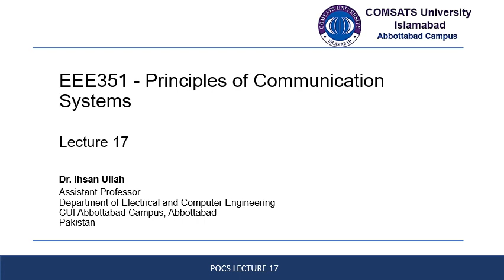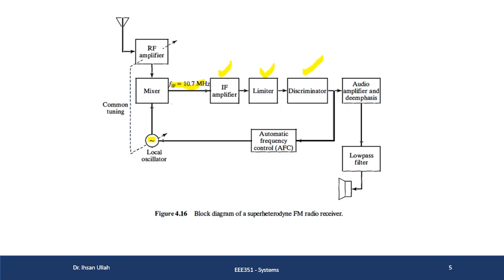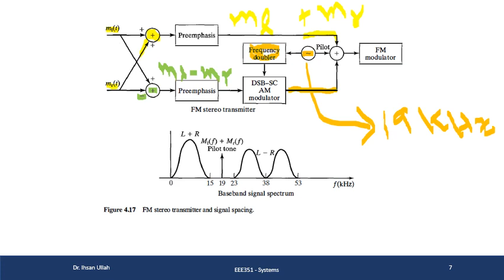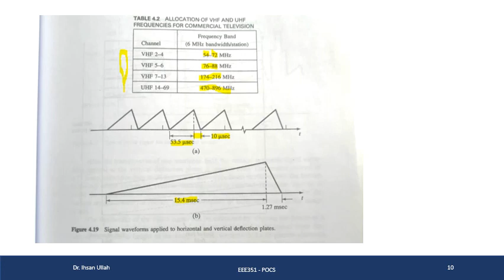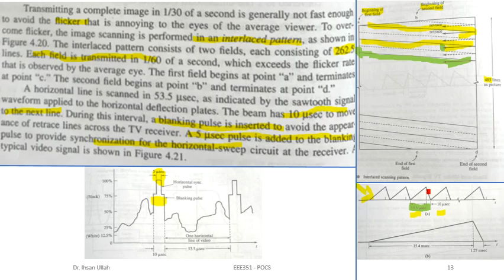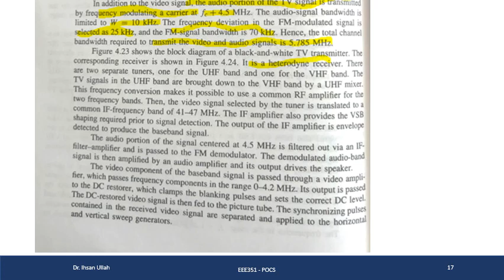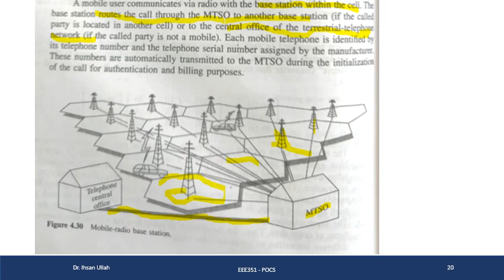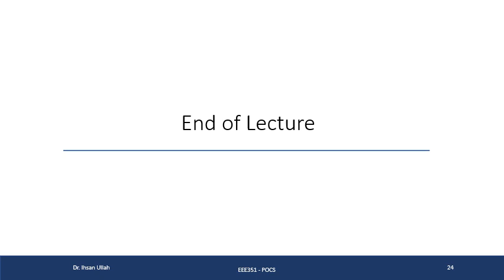Lecture 17 and 18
FM Radio and TV BroadCasting,
Mobile Telephone System